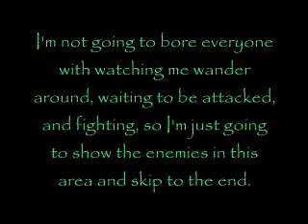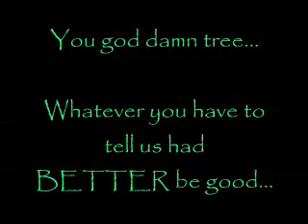Jade Plays: Breath of Fire 2 (part 52)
Dieting made easy... All we're missing here is Dennis Quaid and Martin Short.